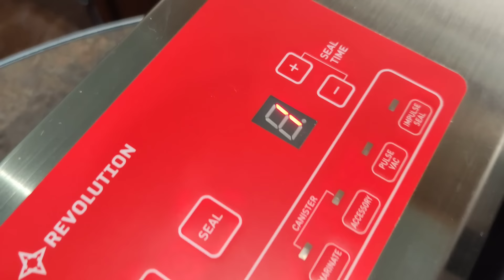MORCOV PENTRU OIȚE ȘI STRUȚI🥕 HRĂNITORI 🥕LUCRĂRI ÎN SOLAR